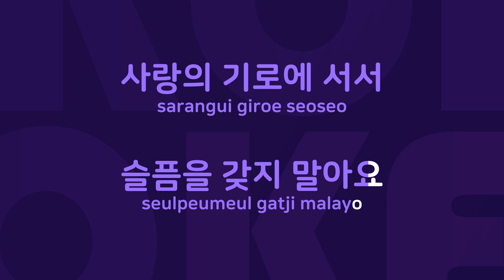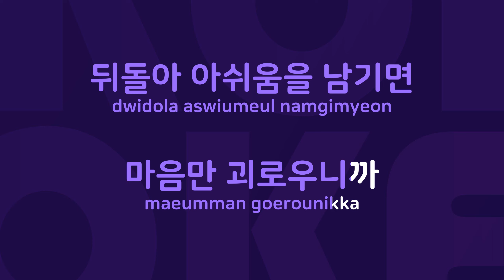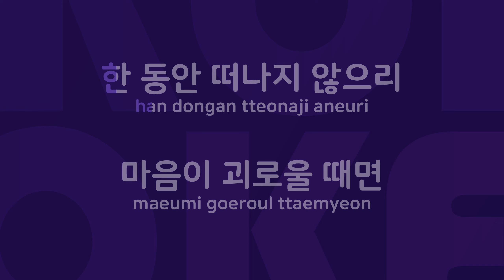멍에 : Originally Performed By 김수희 Karaoke Verison